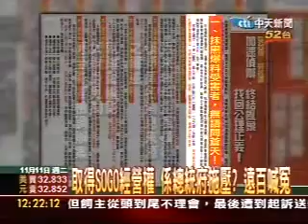扁又預告「被關」 藍諷「這天等很久了」